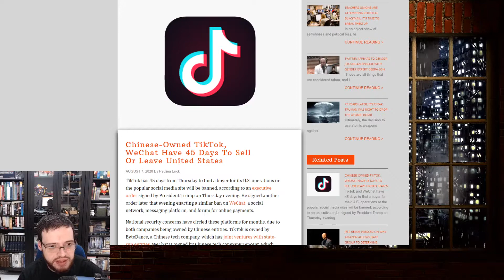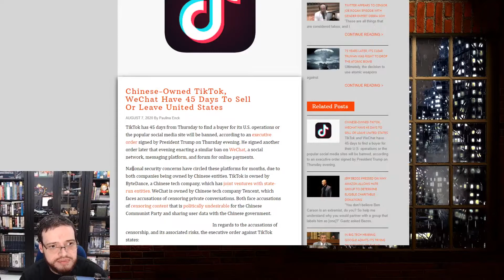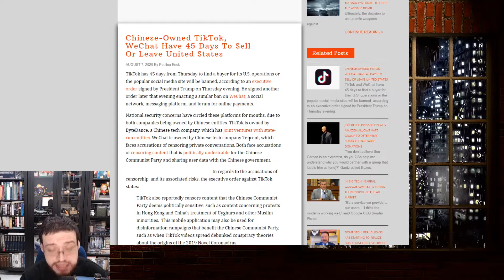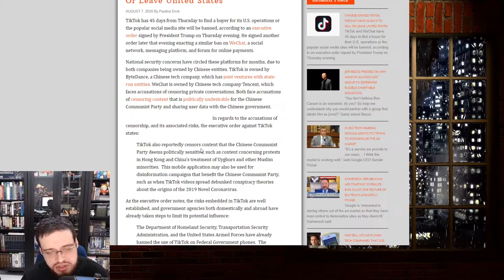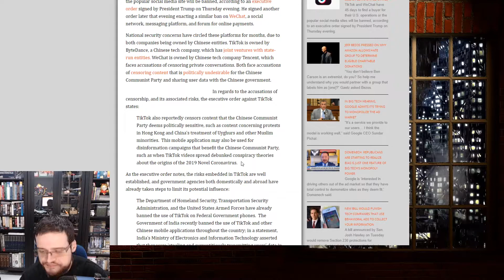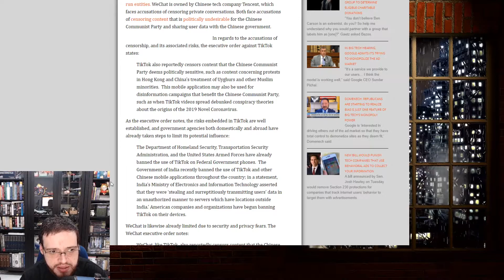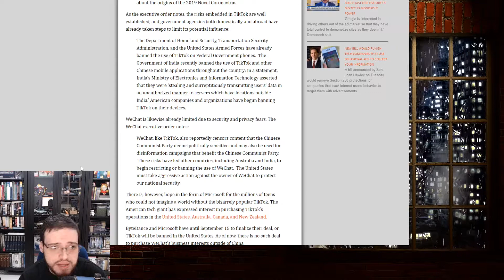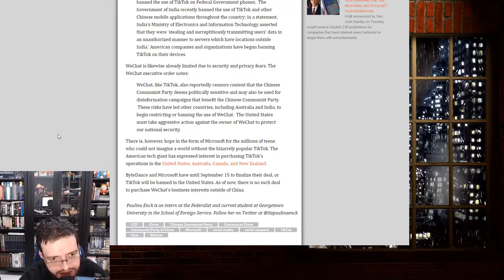TikTok And WeChat Banned In America, 45 Days To Find Buyer For US Operations